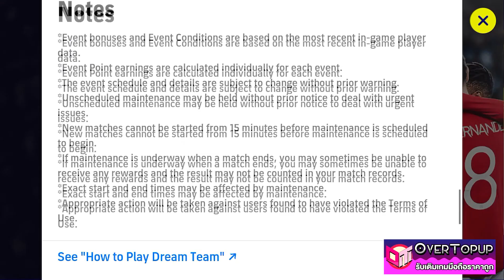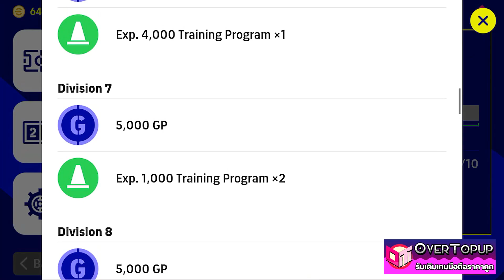eFootball™ 2023 ใช้ GP 2,000,000 GP ซื้อ Exp. Training